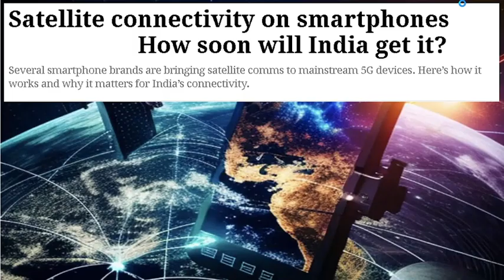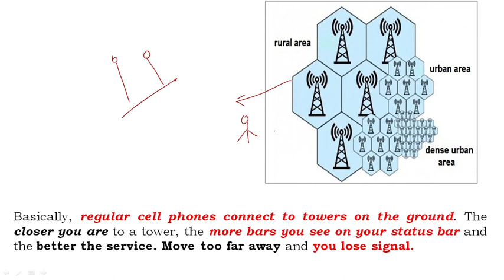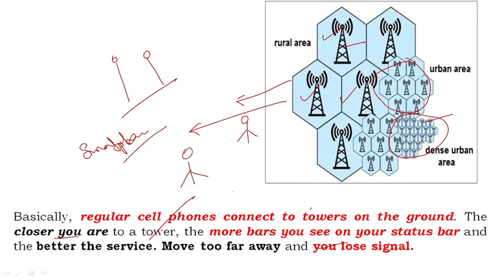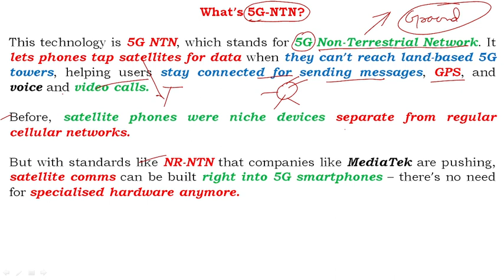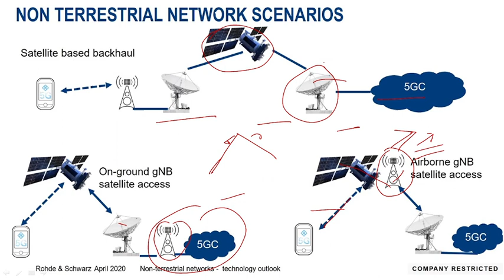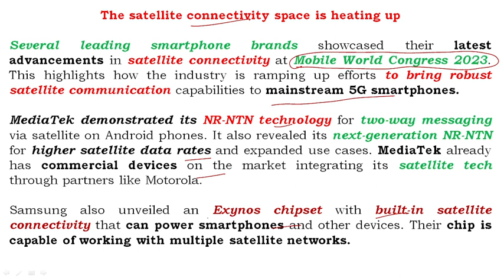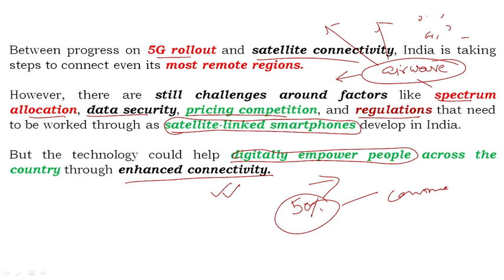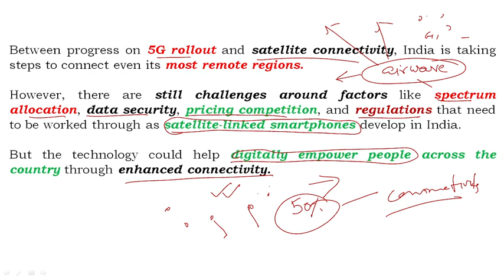Satellite connectivity on smartphones II यह कैसे काम करता है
How do smartphones connect with satellite II क्यों और कैसे
Basically, regular cell phones connect to towers on the ground. The closer you are to a tower, the more bars you see on your status bar and the better the service. Move too far away and you lose signal. But satellite phones beam signals up to satellites orbiting above Earth. Each satellite covers significantly more area than a single cell tower, meaning phones with satellite connectivity maintain connections better in remote places without ground towers nearby.@anilkumartiwarii
What’s 5G-NTN?
This technology is 5G NTN, which stands for 5G Non-Terrestrial Network.
Several leading smartphone brands showcased their latest advancements in satellite connectivity at Mobile World Congress 2023.
India’s satellite connectivity ecosystem
India is a huge potential market for satellite tech in phones. With remote terrain and developing infrastructure, satellites can help extend reliable connectivity.
Is satellite phone available in India?
How can I get permission for satellite phone in India?
Can phones connect directly to satellites?
Why is Iridium banned in India?
What is the cost of satellite phone per minute in India?
Do you need a SIM card for a satellite phone?
Why satellite phone is illegal in India?
Can a normal person buy satellite phone?
Who provides satellite phone service in India?
Who buys satellite phones?
Why satellite phone is so expensive?
Can satellite phones be tracked?
Can I buy satellite Internet in India?
Which telecom company has own satellite?
Which planet has satellite called phones?
Is Elon Musk satellite internet available?
Does Jio provide satellite internet?
Which Indian company is working on satellite internet in India?
What is the cost of Starlink in India?
What speed is Starlink?
Who owns Starlink internet?
Will Starlink be faster than 5G?
Is Starlink better than fiber?
How fast is fiber internet?
How much does Starlink cost?
Is Starlink faster than WIFI?
Is Starlink better than 4g?
Is Starlink faster than LTE?
How is Starlink compared to 5G?
Is Starlink faster than wired?
Is Starlink faster than Google Fiber?
Is 5G faster than LTE?
How strong is Starlink WiFi?
What are 5G smartphones?
Are 5G phones better?
Which 5G network is best?
Is 5G available in 4G phones?
Is 5G really better than 4G?
Do I need new SIM for 5G?
How can I convert my 4G phone to 5G?
Is 5G faster than WIFI?
Does 5G use more battery?
Is Wi-Fi cheaper than 5G?
Is 6G a thing?
What is LTE full form?
Which mobile data is fastest?
What is non-terrestrial network?
Is 5G terrestrial?
What is non-terrestrial broadcasting?
What are the benefits of non-terrestrial networks?
What is terrestrial and non-terrestrial networks?
What are the types of non-terrestrial networks?
What is the frequency range of non terrestrial network?
What is the frequency of 5G NTN?
What is terrestrial networking?
Which 5G band is fastest?
Which 5G band will Jio use?
Is Jio AirFiber better than Jio Fiber?
Which is better JioFi or Jio Fiber?
How do I check my Jio AirFiber availability?
Is Jio AirFiber available?
Which city is Jio AirFiber available in?
How fast is space internet?
What is internet space?
Does Elon Musk own Starlink?
Is Starlink available in India?
Can WIFI work in space?
What is NASA's highest internet speed?
How much Starlink cost in India?
Why Starlink was denied by India?
Satellite connectivity on smartphones
iPhone 14
5G-NTN
5G Non-Terrestrial Network
5G towers
NR-NTN
Mobile World Congress 2023
next-generation NR-NTN
Reliance Jio
India’s first satellite broadband service
5G rollout
satellite-linked smartphones
spectrum allocation
data security
pricing competition
Tiwari Study Group
Anil Kumar Tiwari
Civil Services Exam
Current Affairs